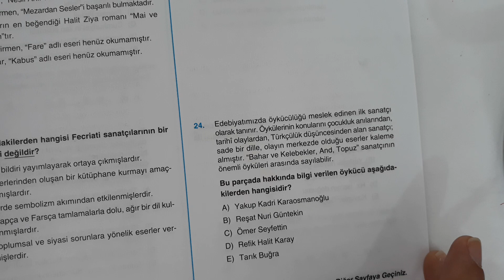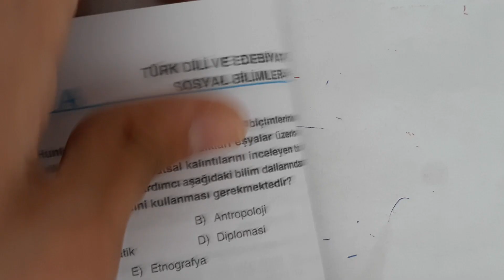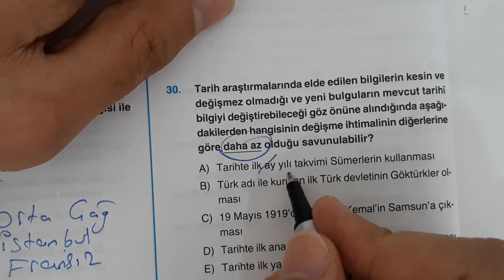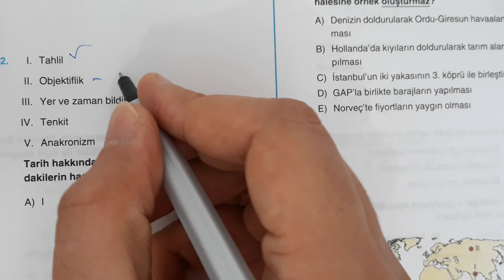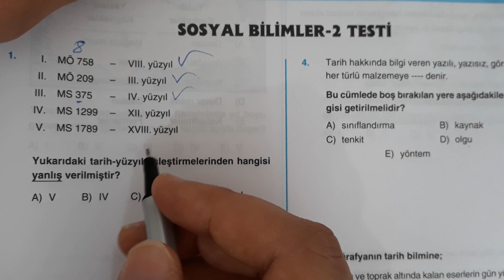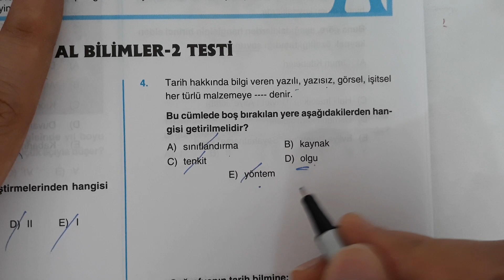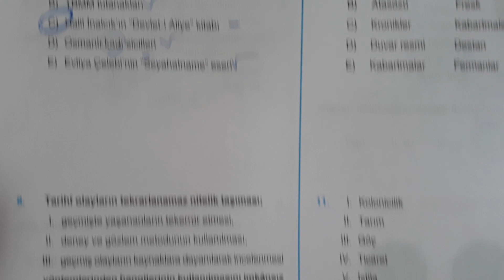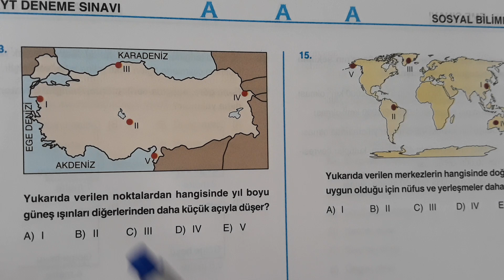AYT 2021 - Denemelerimiz Başladı - Konu Ağırlıklı Deneme Sınavı-1 / Tarih Sorularının Çözümleri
2021 Tayfa için devam ediyoruz
TYT Soru çözümlerimizden sonra AYT Denemelerine başladık.
Açı Yayınları - AYT Konu Ağırlıklı Deneme Sınavı 1 - Sosyal Bilimler-1 ve Sosyal Bilimler-2 Testinin Tarih Soruları
YKS 2021
2021 Tayfa
TYT AYT
YKS 2021